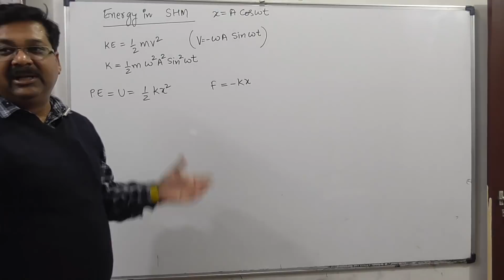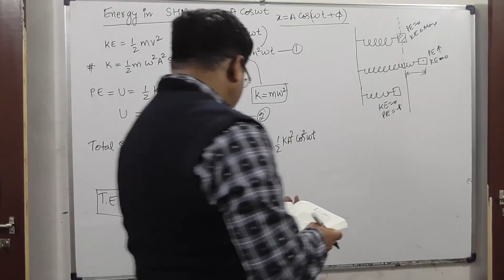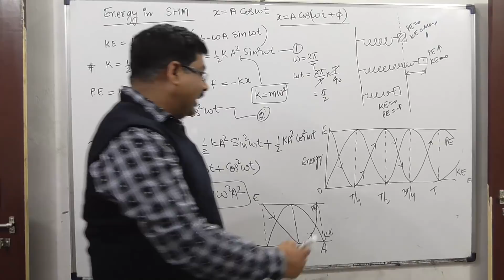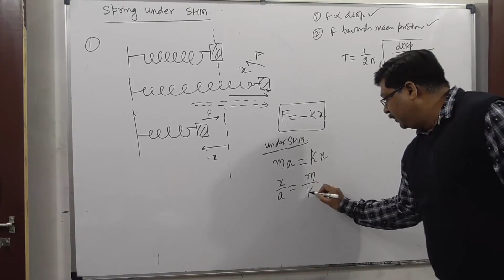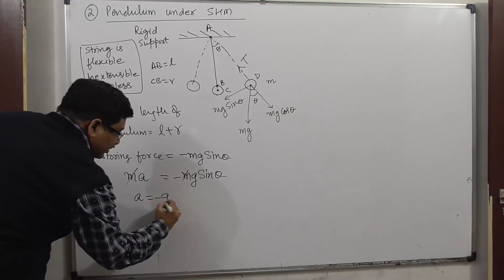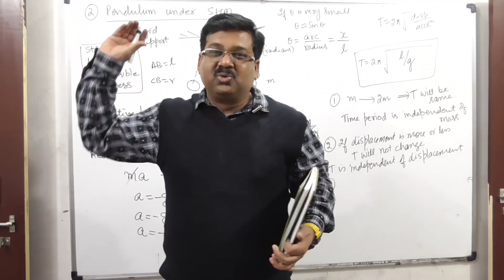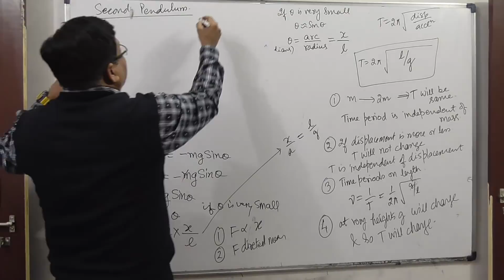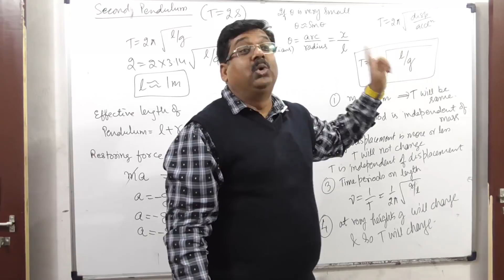NCERT XI Physics Chap-14.6 | Energy in SHM | Pendulum under SHM | Spring under SHM | Oscillations